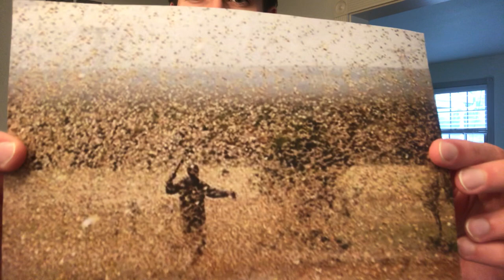Sunday Children's Message - Gideon, Part 1 - Pastor Jarrod Cruise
In this series of children's Bible lessons, we are going to be learning about Gideon the judge of Israel in Judges 6-8. God uses a very scared man to save Israel from their enemies.

In this video, we are looking at the very first story that Gideon is found in the Bible (Judges 6:1-24). We find God who is with his people always and a very scared and doubting judge.